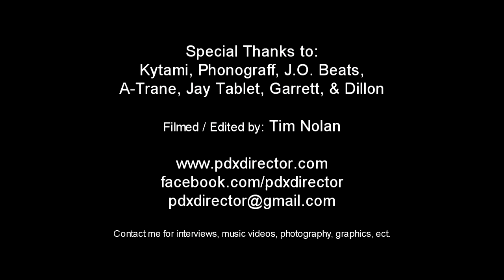F.U.C Interview 2011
Kytami and Phonograff aka Violin vs Vinyl teamed up with J.O Beats, DJ A-Trane, & Jay Tablet to form F.U.C. They are a very talented group that mixed live music, vocals, and DJ's.